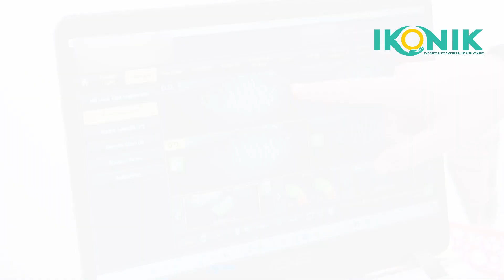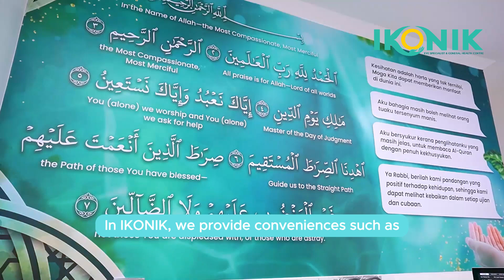LE Explore our Detailed Eye Assessment before laser eye procedures